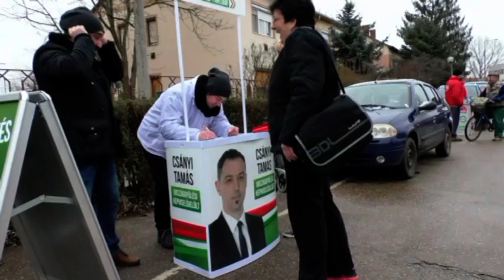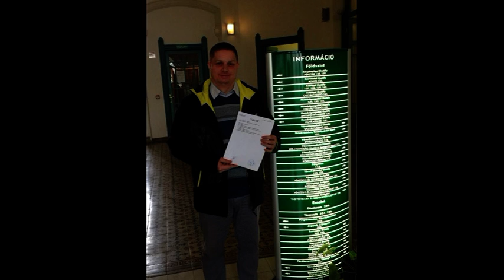Túri Hírmondó 2018 02 26